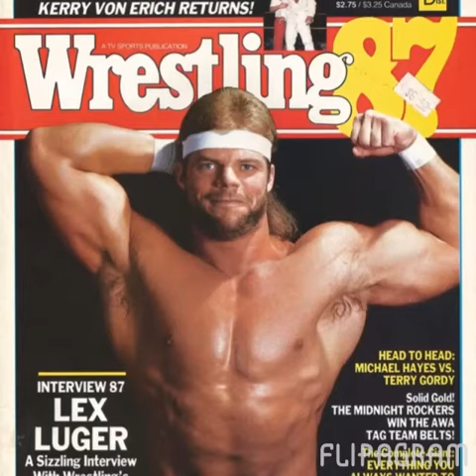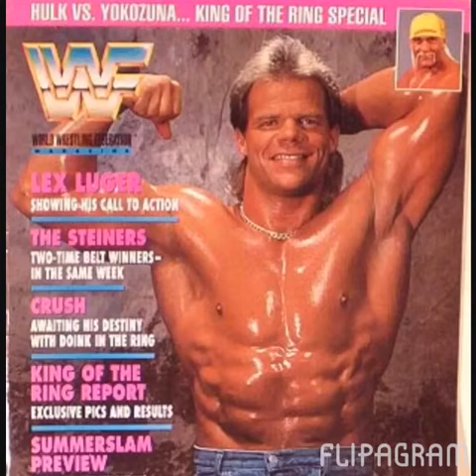The Narcissist/The Total Package Lex Luger Tribute/Photo Montage.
Interesting talent he was. Such a shame what happened too him later in his life while dating Miss Elizabeth who people seem too blame him for her death and he suffered a spinal stroke in like 2007.